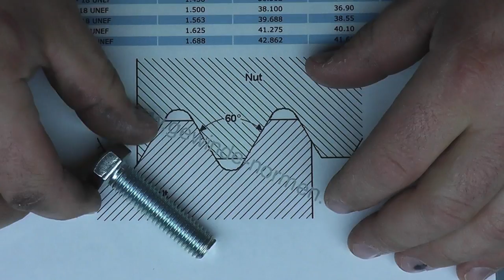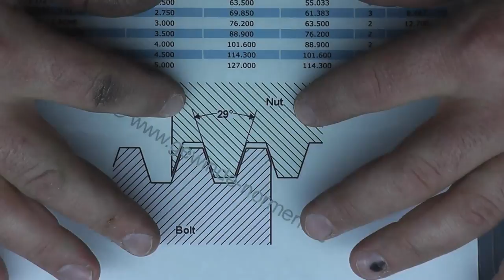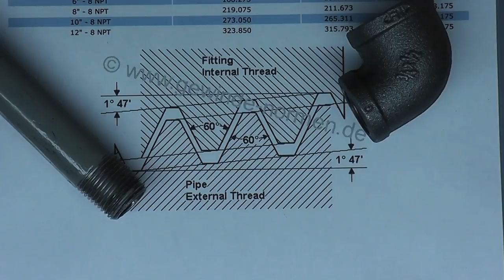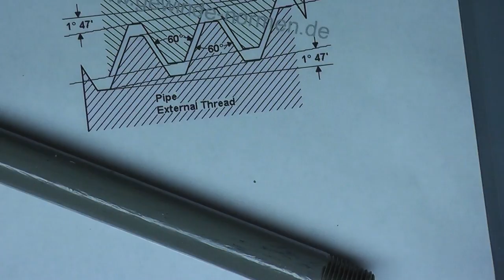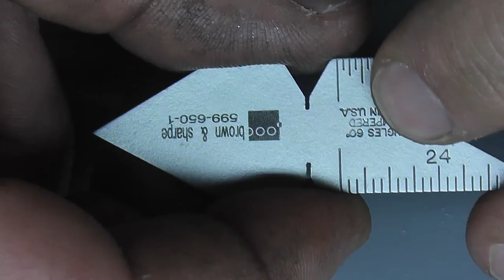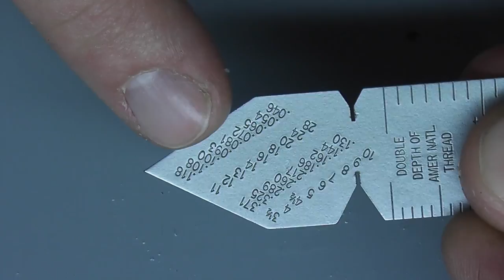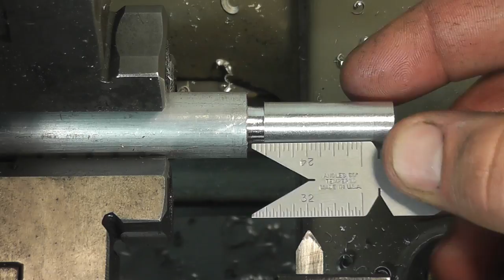External Threading - A Beginners Guide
How to grind an Acme threading tool.  How to cut 60 degree left hand and right hand threads.  How to cut acme threads.